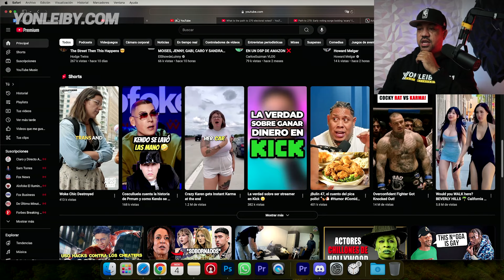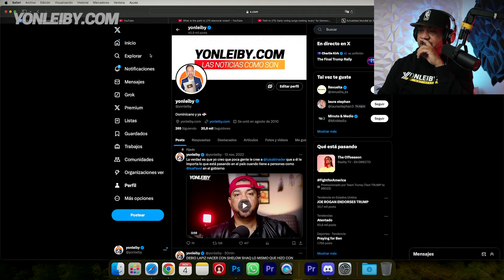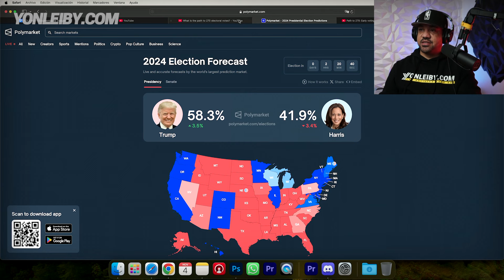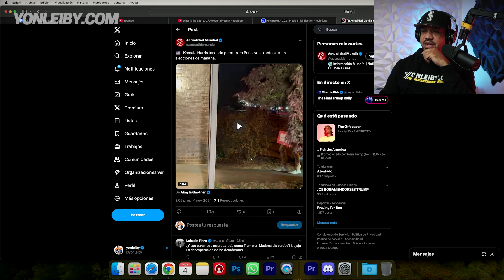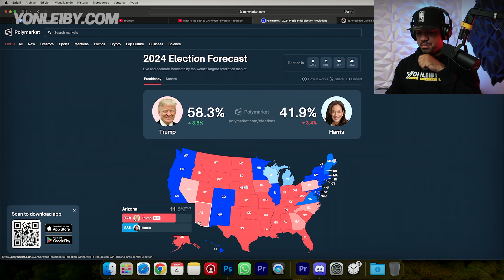LA DESESPERACIÓN DE KAMALA Y LOS DEMÓCRATAS LOS HACE HACER LO IMPENSABLE EN PENSILVANIA